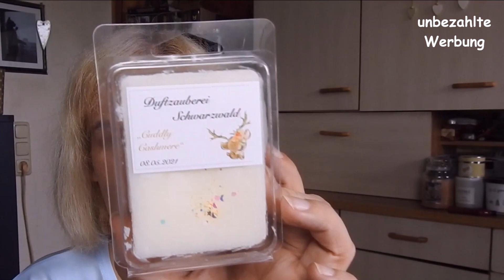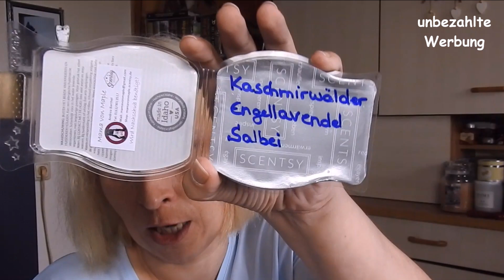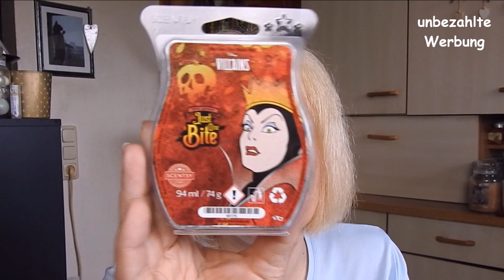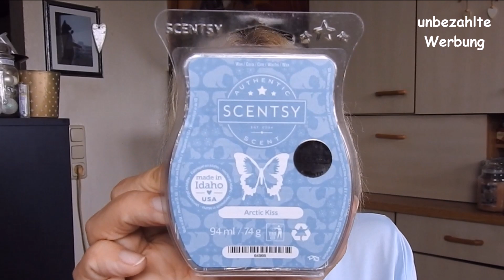New In: WoodWick, Scentsy & Duftzauberei Schwarzwald